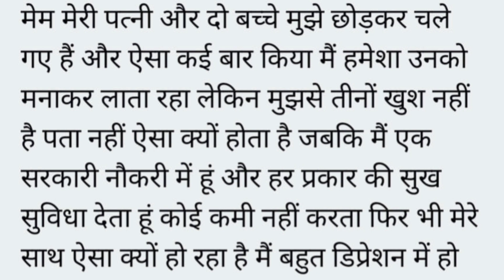अगर पत्नी मायके से धमकी दे तो क्या करें/Kamlesh Soni